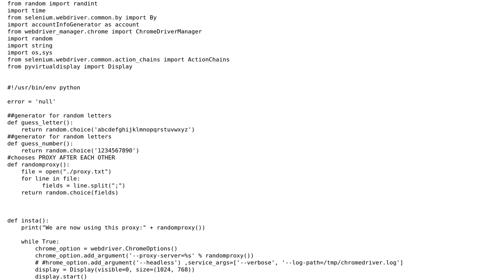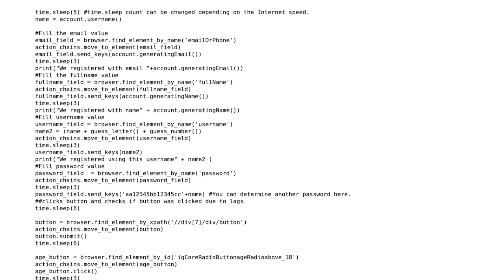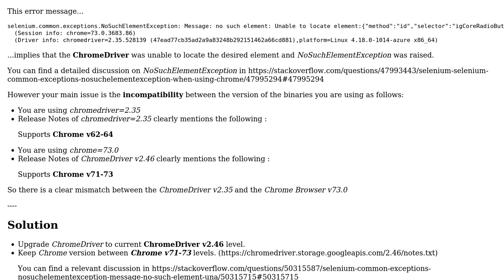Message: no such element error using ChromeDriver and Chrome through Selenium and Python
selenium.common.exceptions.NoSuchElementException: Message: no such element error using ChromeDriver and Chrome through Selenium and Python

With thanks & praise to God, and with thanks to the many people who have made this project possible! | Content (except music & images) licensed under CC BY-SA | Music | Images & others | With thanks to user undetected Selenium user python manage.py and the Stack Exchange Network Trademarks are property of their respective owners. You are responsible for your own actions.